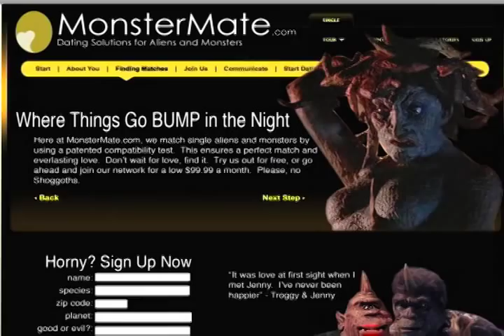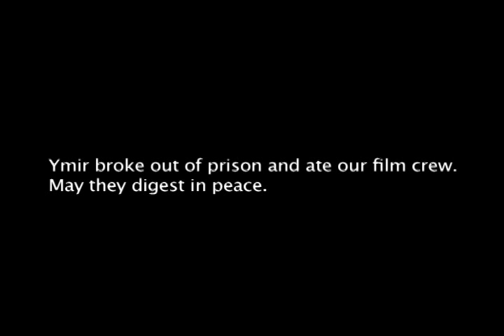The Real Monsters of Hollywood - YMIR Part 2.mov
A second interview from prison with the monster from the Ray Harryhausen classic 20 Million Miles to Earth.

Made with much love for Ray Harryhausen, old school special effects, and all things monster and alien related.

Footage from:
20 Million Miles to Earth

Written, directed, edited, and voice acted by Benjamin Haslup.